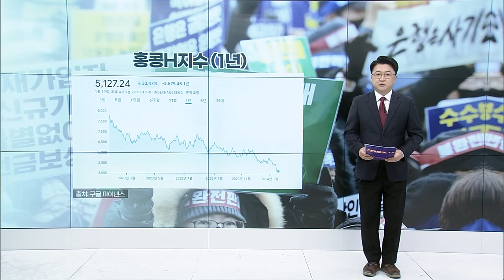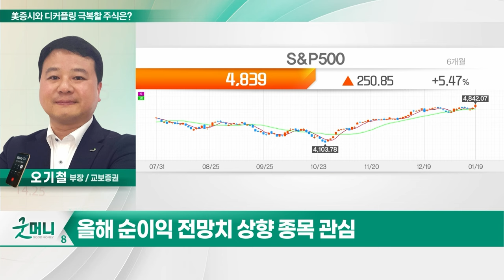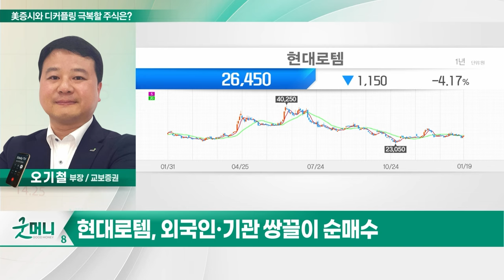현대로템(064350)... 美증시와 디커플링 극복할 주식은?_투자 인사이트 (20240122)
Q. 美증시와 디커플링 극복할 주식은?

- 작년 4분기 실적 양호 예상
- 올해 수익성 개선 가속화
- 우크라·중동 등 전쟁 확전 우려
- 외국인·기관 쌍끌이 순매수